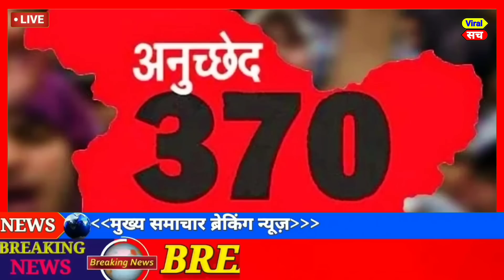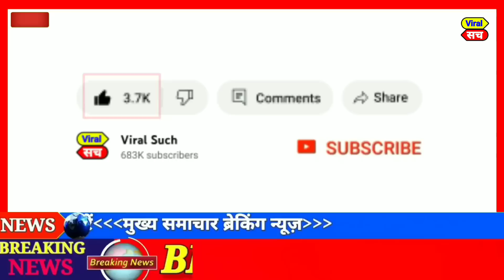Loksabha election 2024, today breaking news, india news Rahul Gandhi ,top today news